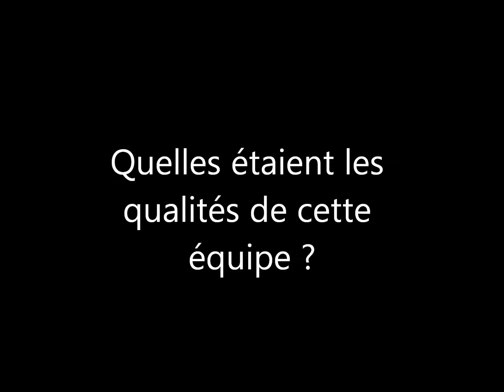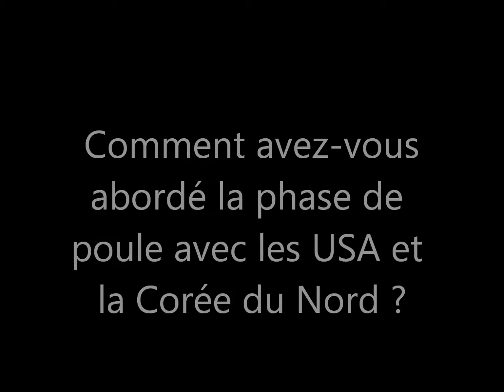Interview de Guy Ferrier, sélectionneur de l'équipe de France U17 F